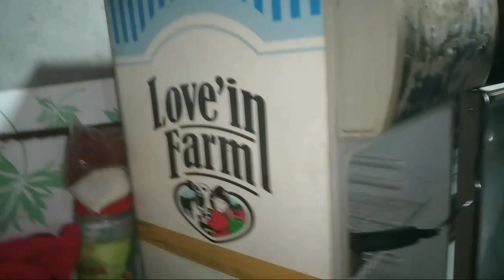HƯỚNG DẪN SỬA TỦ MÁT SANAKY ĐÓNG ĐÁ GIÀN LẠNH